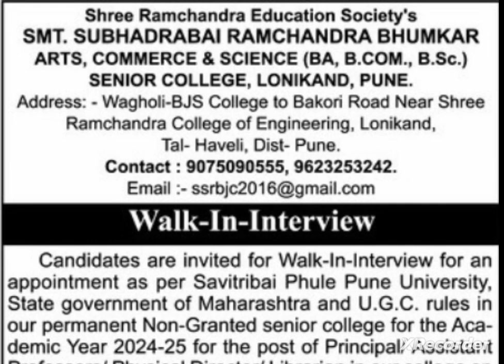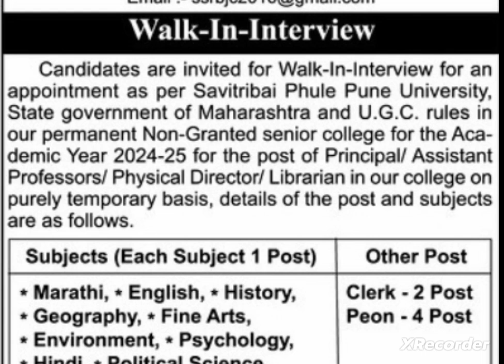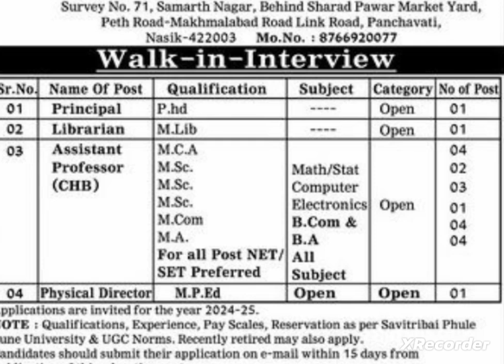Assistant professor vacancy 2024/Assistant professor requirements 2024/Assistant professor job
Faculty job
Faculty Plus
Haryana PGT vacancy
Kvs vacancy
Success haryana
DSSSB vacancy2022
Ugc net

Principal
✔️ Professor
✔️ Additional Professor
✔️ Reader
✔️ Associate Professor